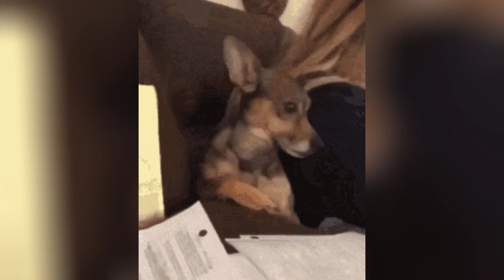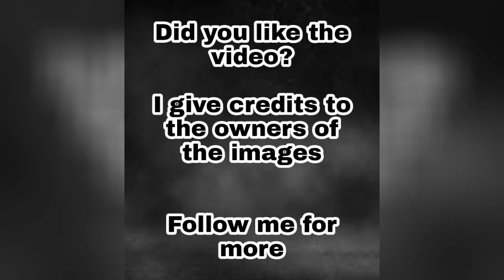Los deportes más extremos para perros